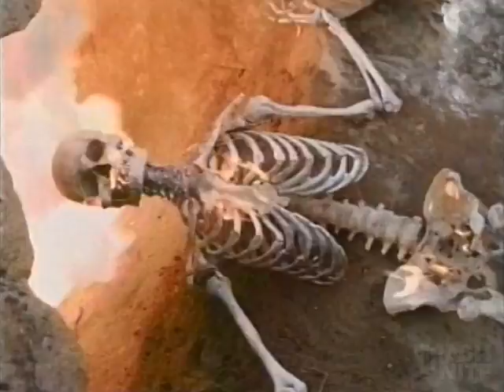Furious (1984) Trailer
Unofficial trailer for Simon and Phillip Rhee's fantastically incomprehensible 1984 martial arts epic.